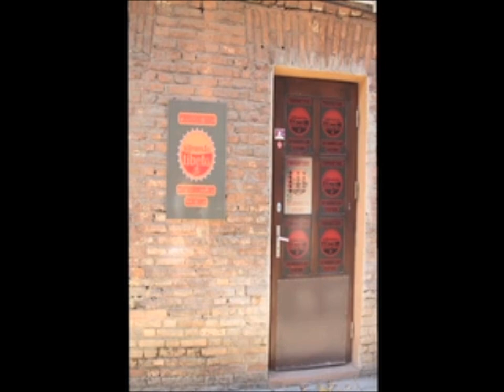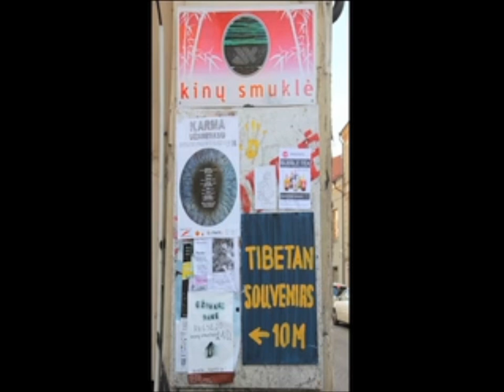[INCA LT] Tools Of Social Photography For Creative Actions - Ethnic Diversity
This short movie "Ethnic Diversity" has been produced during "Tools of Social Photography For Creative Actions" (Lithuania 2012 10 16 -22) a project funded by youth in Action programme of European Union and supported by Inca Network.

Participants about their idea: we have been focusing on documenting the different races that live in the city of Vilnius. Our practice consisted in going around, exploring the city, looking for people whom are from other part of the world. The resulting video wants to be a reflection of the social situation in the Lithuanian capital.